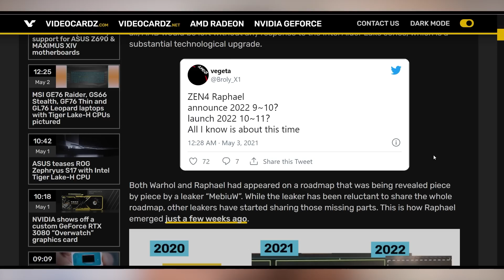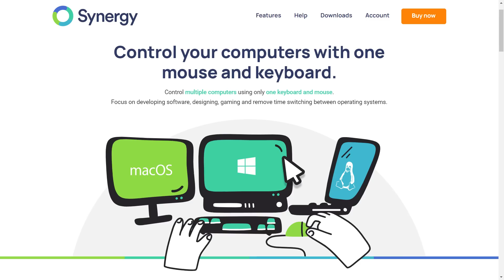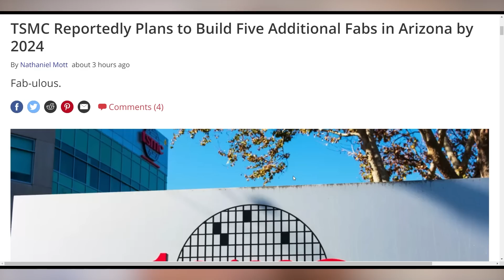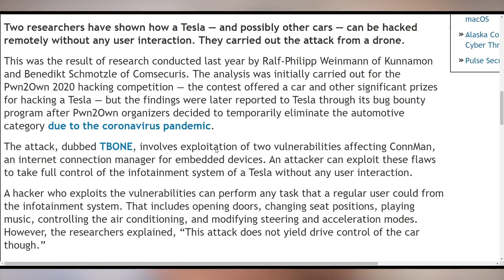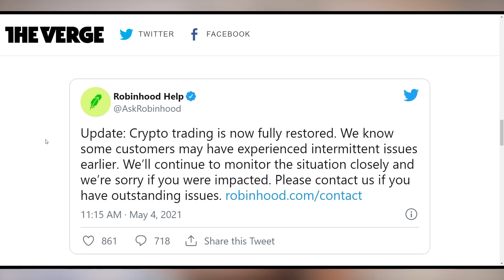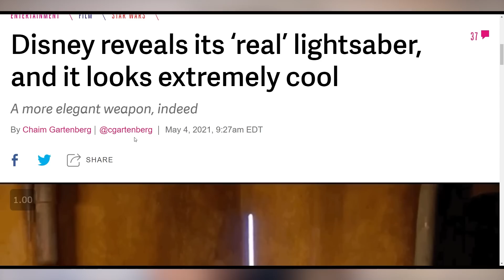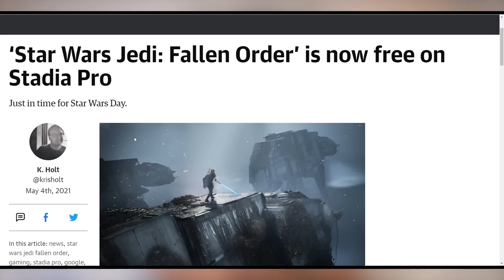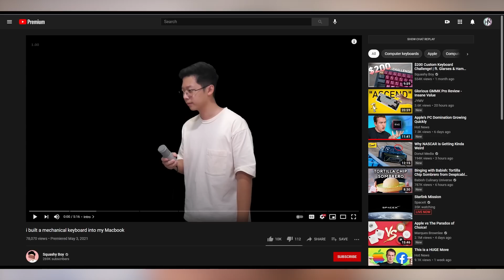This Could Be The End for AMD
Sources & Timestamps!
0:00 - Intro
00:21 - Ryzen 6000 Delayed
02:28 - Sponsor
03:32 - TSMC Uses AMD To Make AMD
04:01 - TSMC’s Arizona Expansion
04:25 - Gigabyte Model S & Model X
05:03 - Tesla Hacked From Drone
06:23 - Cybertruck Camper Sells A Lot Without Actually Existing
07:03 - BTCETHDOGEGME UPDATE
08:41 - Uber’s EV
09:55 - Disney’s New “Lightsaber”
10:44 - Epic vs Apple Day 2
12:36 - Mechanical Keyboard Macbook

Presenter: Brett Sticklemonster
Videographer: Brett Sticklemonster
Editor: Catlin Stevenson
Thumbnail Designer: Reece Hill